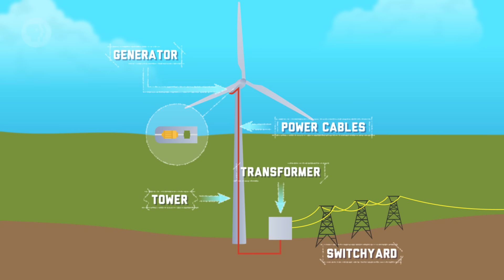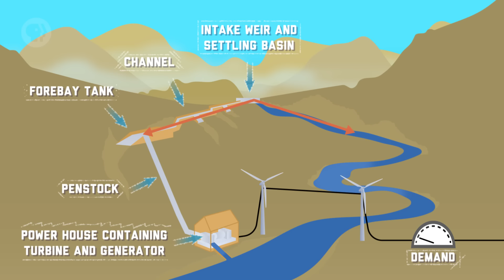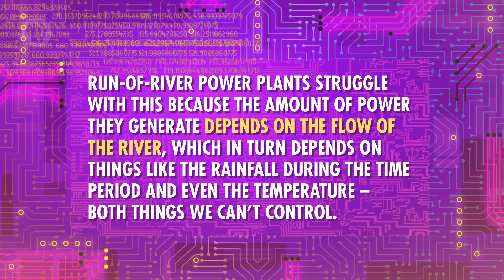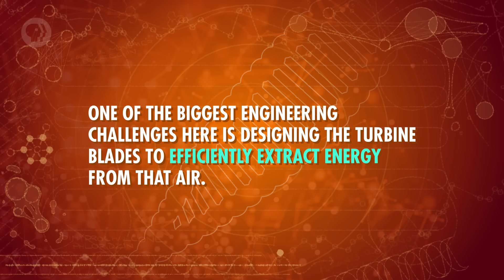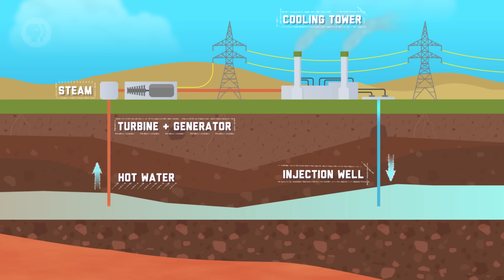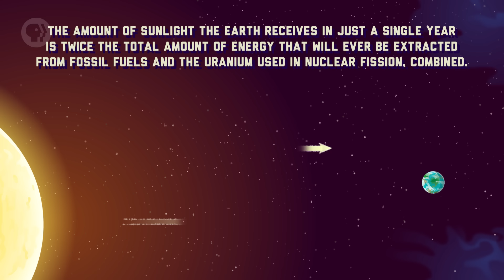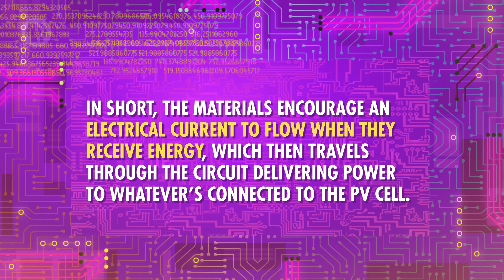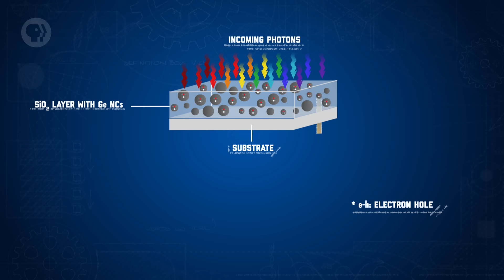The Engineering Challenges of Renewable Energy: Crash Course Engineering #30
This week we are looking at renewable energy sources and why we need them. We’ll explore hydropower, wind, geothermal, and solar power, as well as some of the challenges, and how engineers are working to make their use more widespread.